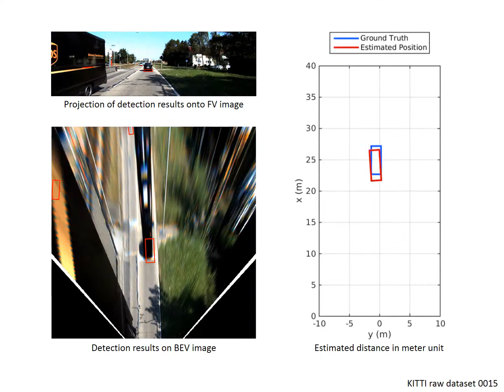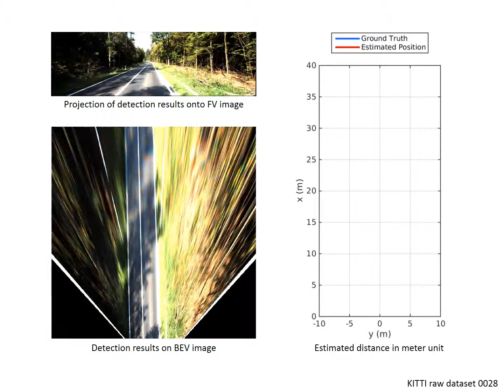[IV'19] Deep Learning based Vehicle Position and Orientation Estimation via IPM Image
Publication:
Deep Learning based Vehicle Position and Orientation Estimation via Inverse Perspective Mapping Image, IV 2019

Authors:
Youngseok Kim, Dongsuk Kum

Abstract:
In this paper, we present a method for estimating a position, size, and orientation using a single monocular image. The proposed method makes use of an inverse perspective mapping to estimate the distance from the image effectively. The proposed method consists of two stages: 1) cancel the pitch and roll motion of the camera using inertial measurement unit and project the corrected front view image onto the bird’s eye view using inverse perspective mapping. 2) detect the position, size, and orientation of the vehicle using a convolutional neural network. The camera motion cancellation process makes vanishing point to be located at the same point regardless of the ego vehicle attitude change. Through this process, the projected bird’s eye view image can be parallel and linear to the x-y plane of the vehicle coordinate system. The convolutional neural network predicts not only the position and size but also the orientation of the vehicle for the 3D localization. The predicted oriented bounding box from the bird’s eye view image is converted in the meter unit by the inverse projection matrix. The proposed method was evaluated on the KITTI raw dataset on the metric of the root mean square error, mean average percentage error, and average precision. Despite the conceptually simple architecture, the proposed method achieves promising performance compared to other image-based approaches.